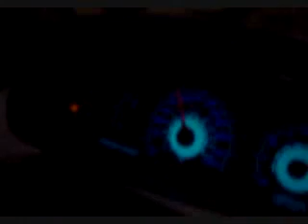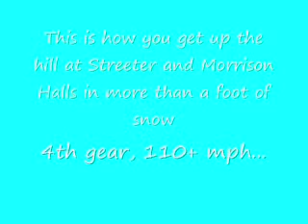Neon in the Snow.wmv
Back in '03, some college friends agreed to let me drive them to Safeway in the winter's first blizzard to get some snacks and drinks. They thought I had a truck or something with all wheel drive but found out I just had a dodge neon with a few bolt-ons and a mopar performance ecu, the stupidity to abuse my car, and it helped that I know how to drive in the snow. This video is a bad example for the most part of that last claim, but it was all in good fun and we didn't really have any close calls.